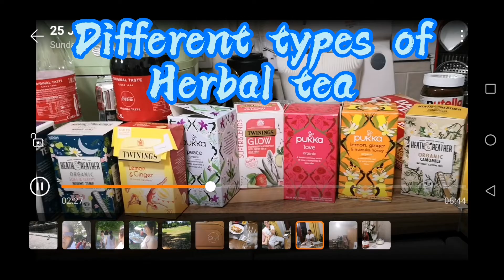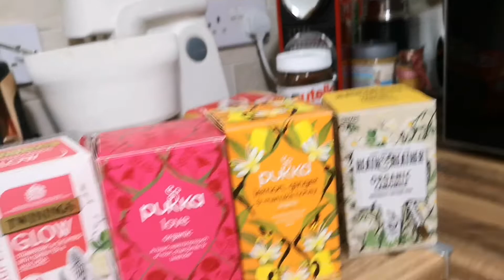Tea time/different types of herbal tea /family and friends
Tea time with family and friends are good time